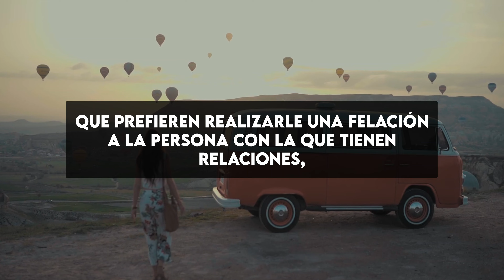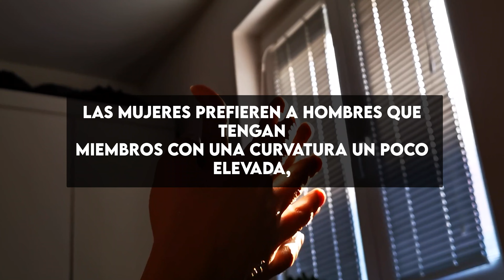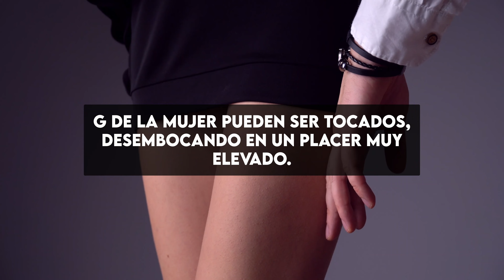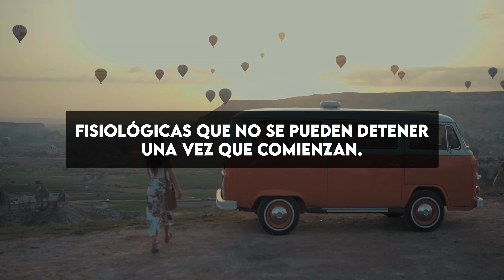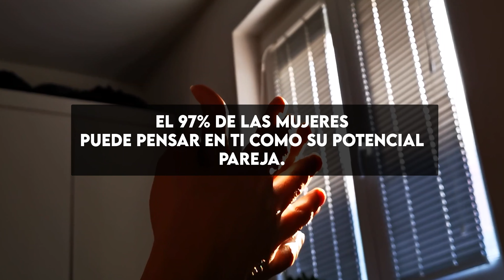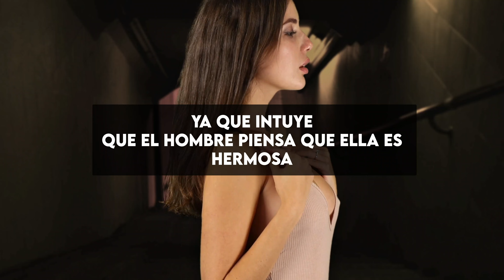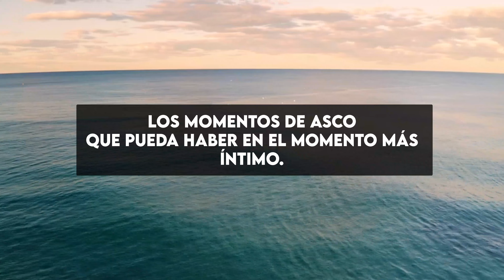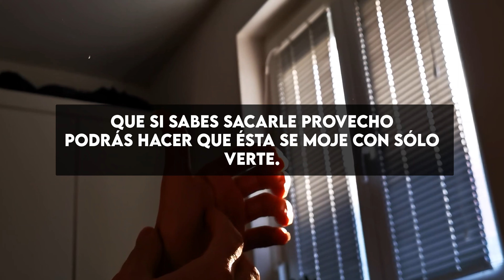DATOS SOBRE MUJERES QUE SOLO EL 2% DE LOS HOMBRES SABEN | Datos Psicológicos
⚠️🔥ADEMÁS, tengo la guía de seducción definitiva que contiene técnicas comprobadas para ayudarte a mejorar tus habilidades de seducción y encontrar el amor que deseas. La guía incluye consejos sobre cómo leer el lenguaje corporal, crear una conexión emocional, comunicarte efectivamente y mantener relaciones saludables y felices. Además, te ofrezco una garantía de satisfacción del 100% y puedes descargar la guía de inmediato para comenzar a mejorar tu vida amorosa. La descarga tiene otros 16 LIBROS de SEDUCCIÓN + 50 audio-clases.
Toca este link para más información 👇🔥